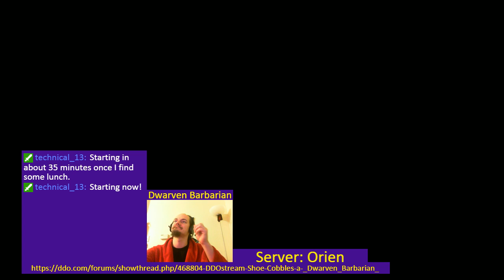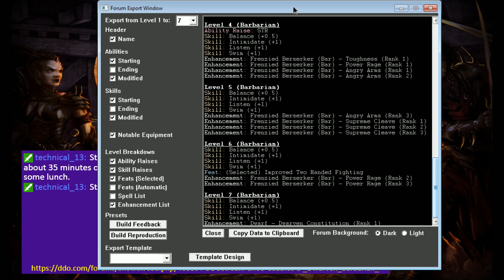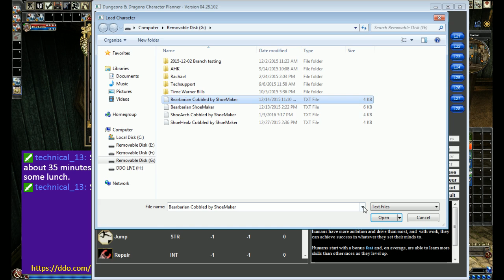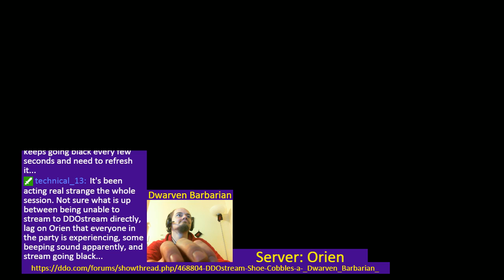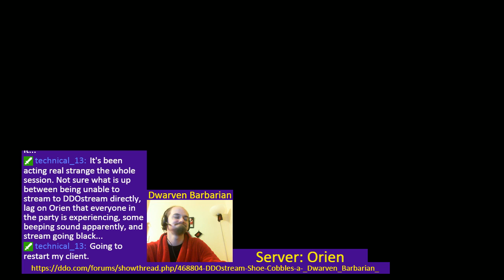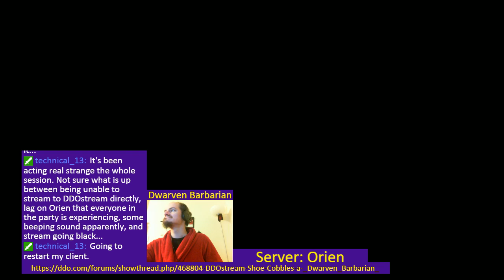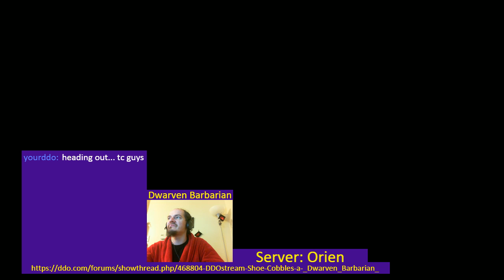Build 1 Episode 2 (b1e2) - Shoe Cobbles a _Dwarvern_Barbarian_